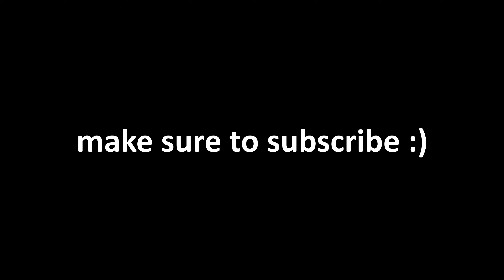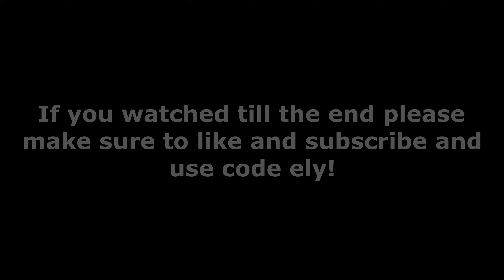Flex 💪 (Fortnite Montage)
Use code Ely